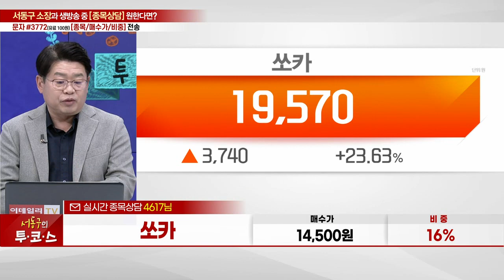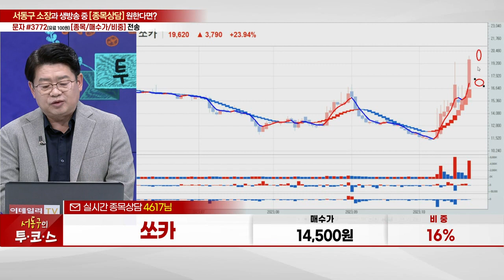쏘카(403550)_서동구 전문가_종목 상담 (20231025)